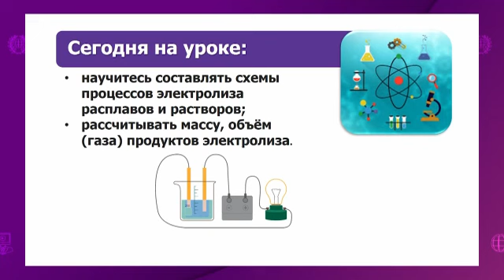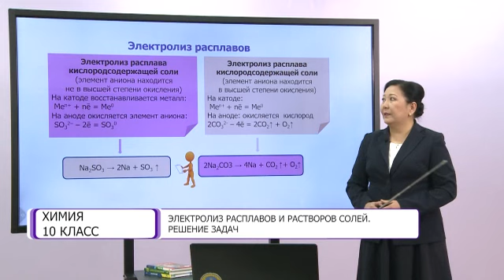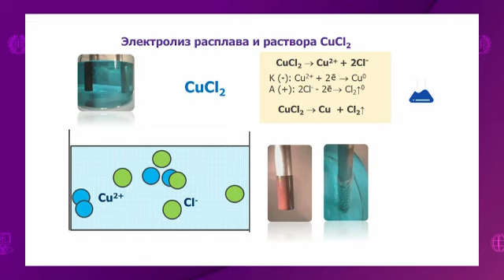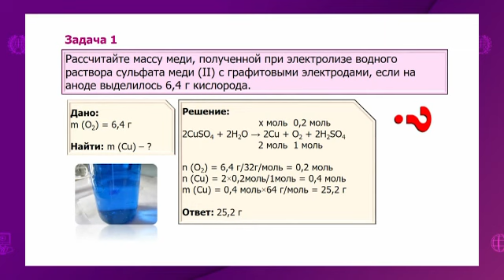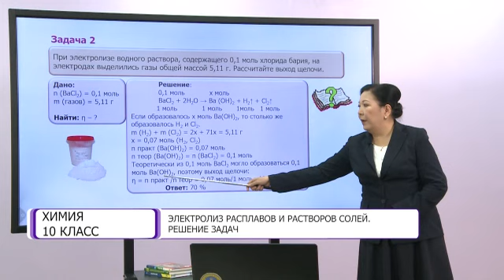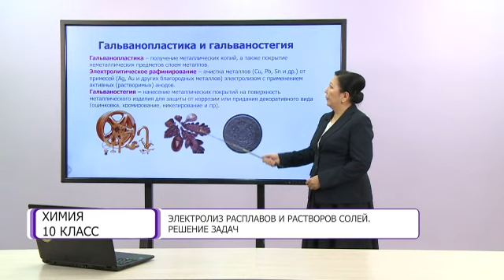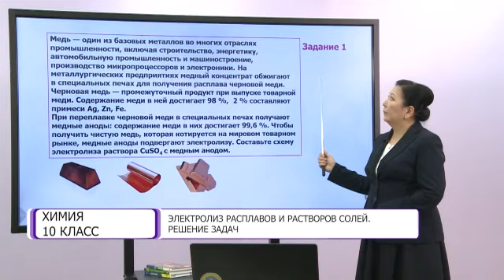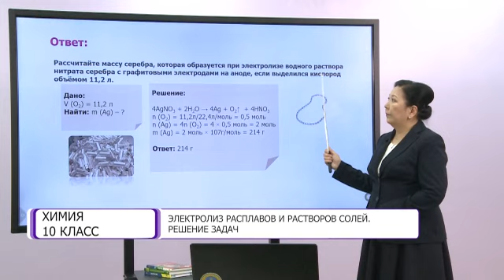Химия. 10 класс. Электролиз расплавов и растворов солей. Решение задач /25.11.2020/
Тема урока: Электролиз расплавов и растворов солей. Решение задач